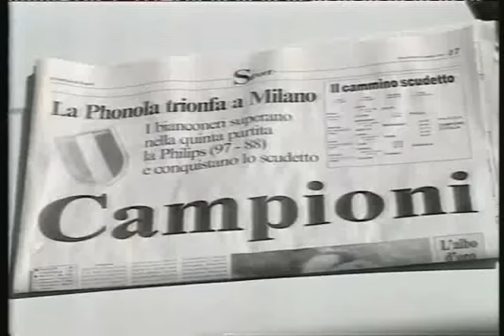juvecaserta campione d'italia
Servizio Franco Lauro,JuveCaserta campione d'Italia